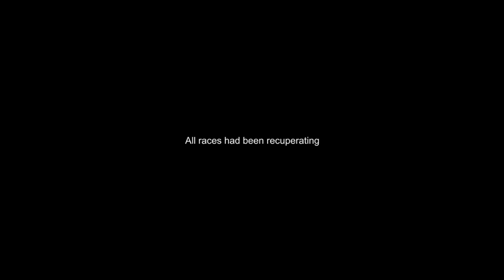Devil's Deck Available 9/18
“Devil’s Deck” is a Roguelike card game which owns unique honeycomb and original combat system. Whether adventures or combats, have rich variety of options.